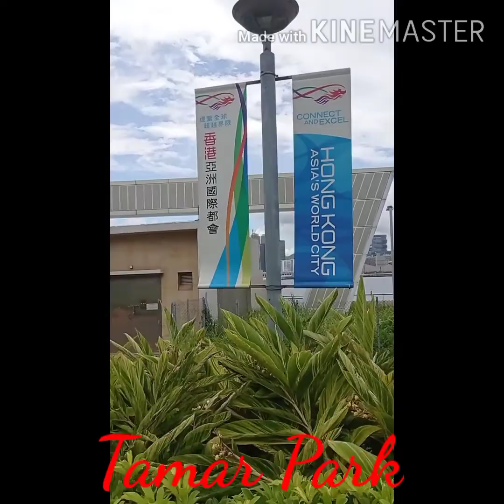Escapade5 TamarPark Admiralty HongKong